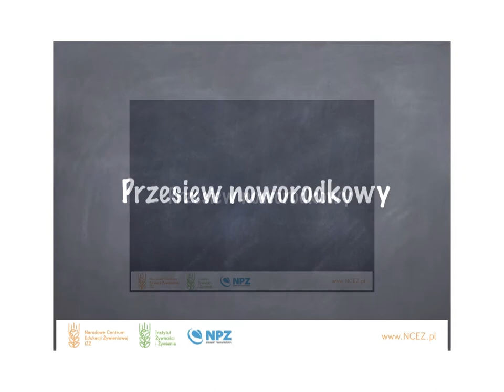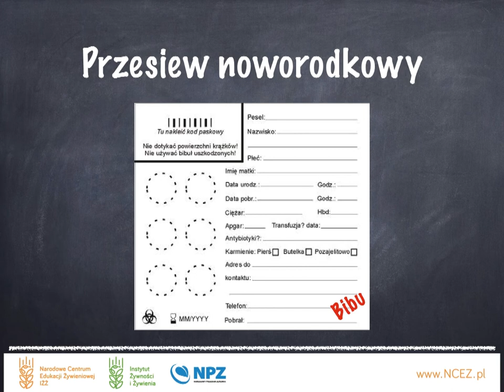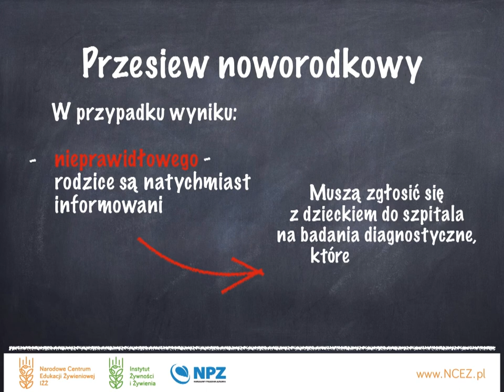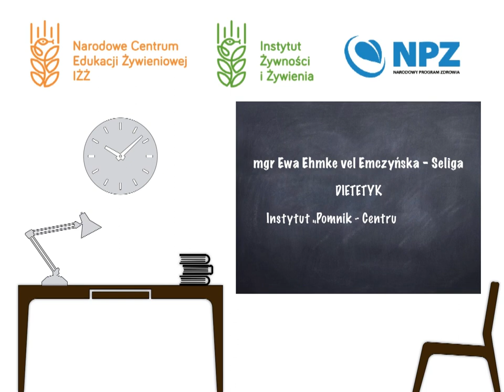Przesiew noworodkowy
Infografika: Przesiew noworodkowy.
Narodowe Centrum Edukacji Żywieniowej.